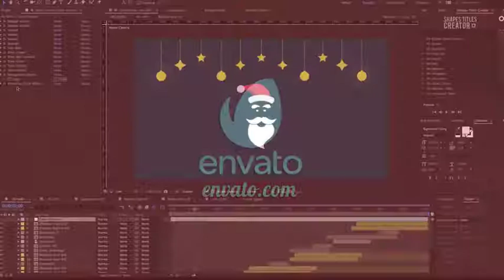Christmas New Year Greeting & Invitation | After Effects Template | Project Files - Videohive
DESCRIPTION
About Christmas New Year Greeting & Invitation :

” Christmas New Year Greeting & Invitation” is a cool simple and clean template made specially for anyone who wants a Cool Greeting or invitation with stop motion style to surprise his family, stuff, employe, or so…. all work was done in after effects, this template based on 2 Part the greeting and the invitation, you can use each one separately. all animated shapes are made on separate composition so you can use it easily in any other project, full expression control will help you to change easy with one click all colors in each parts separately. ability to change text so you can remove new year or chrisms wishes and replaced with your own message

Special Feature:

Ability to change colors, easy with full expression control
Designed to work also in square style
Ability to use the elements in your own project
helpful documentation HTML + Video tutorial
Resolution available: 4K 3840×2160, HD1080
Designed to work also in square style so you use in social app
Template Length: 22 second for each Part
AE Version: Adobe After effects CS4 or Higher.
Font :

not included, but can be downloaded for free, link included in the help file.

Customization :

If you don’t know about using Adobe After effects or you want to customize this template or you buy this template and you need help, please contact me using contact form in my user page.

Stay up to date:

   FEATURES
Length 0:22, 0:44
Resolution 3840x2160